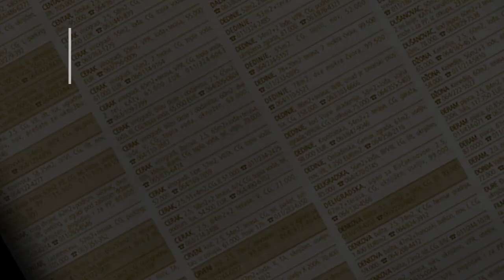prodaja stanа FilmskiGrad 62m Ratka Mitrovica - Cukarica Beograd